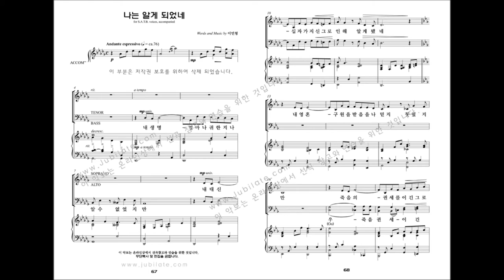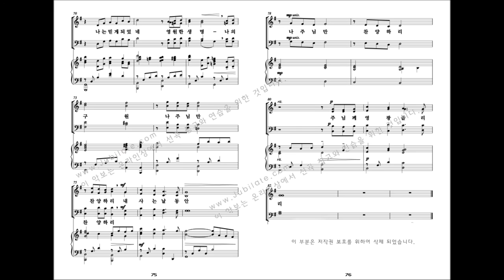[유빌라테 명품성가 32집] 이민형 '나는 알게 되었네'